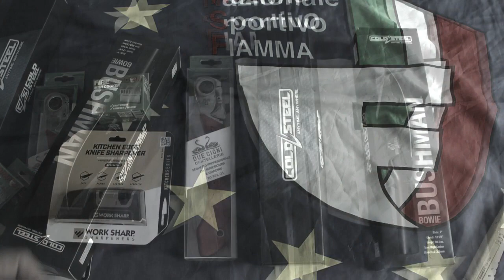UNBOXING COLD STEEL.COLTELLI ,SEGHETTI ,FORNELLETTI E AFFILATORI PER BUSHCRAFT SURVIVAL E TREKKING .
Gruppo facebook di bushcraft prepping trekking survival ecc di Siciliani e non solo ,per chi si vuole aggiungere cliccate il link